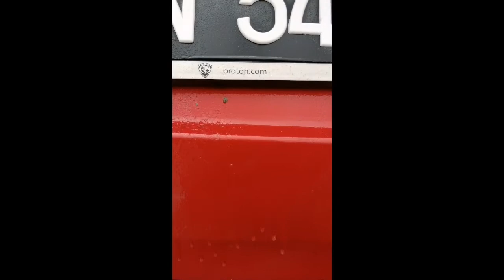Menghilangkan kotoran degil pada kereta menggunakan 3M claybar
3M claybar